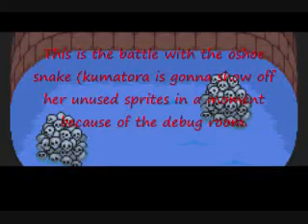Chapter2 boss: the oh-so-snake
We take on se snake!